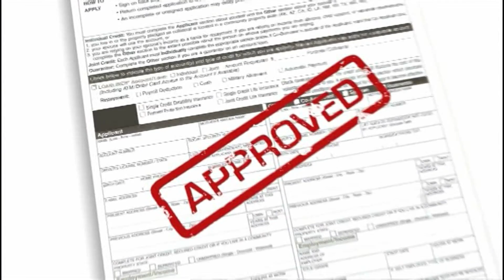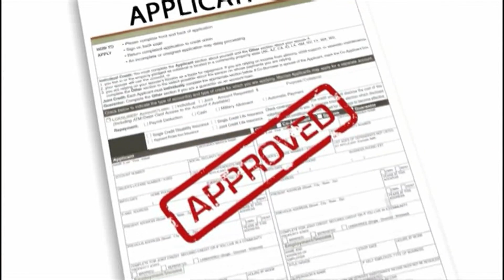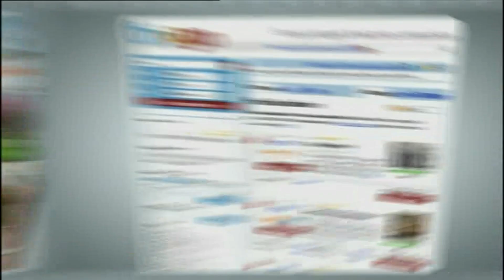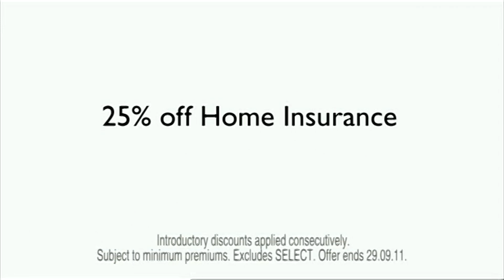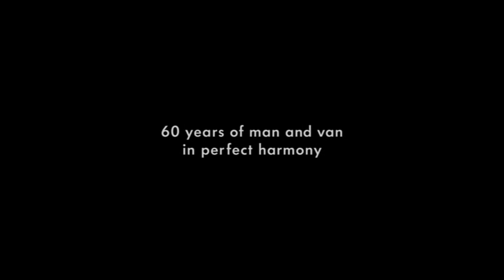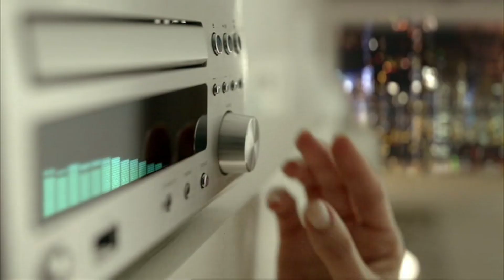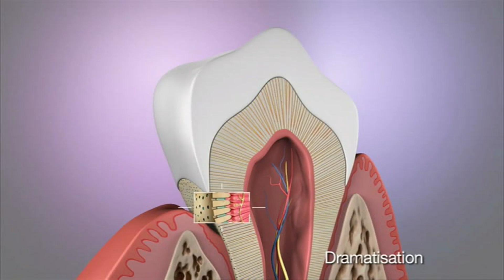film4 adverts 2011 pdvr